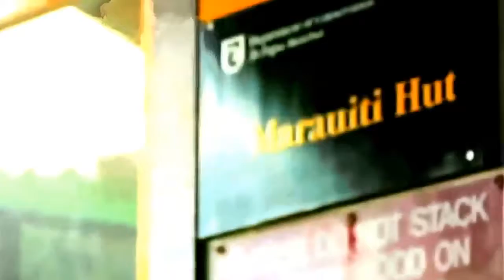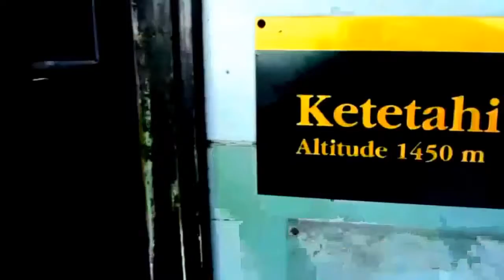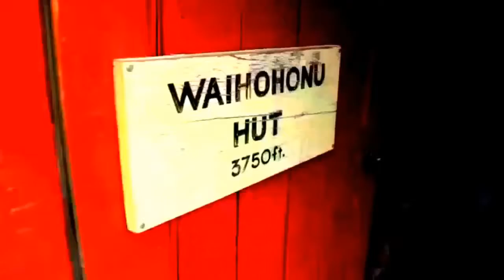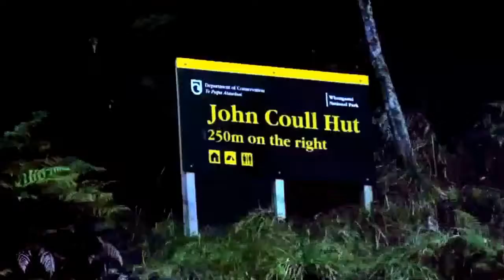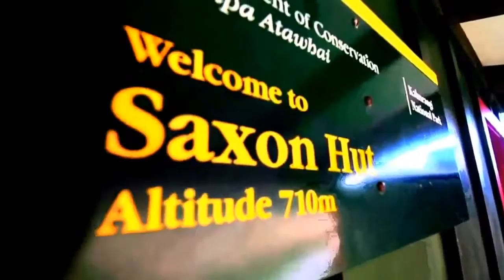New Zealand Documentary: The Best Walks In New Zealand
he Best Walks In New Zealand

The two big islands that make up New Zealand are home to some of the most beautiful scenery on Earth. This amazing country contains some of the most untouched and unfettered wilderness in the world, trekking in New Zealand will allow you to experience it up close and personal. On top of all this, the country is inhabited by some of the most unique and interesting wildlife you'll ever have the opportunity to see.

Tramping, the New Zealand term for hiking, offers for an authentic and exciting New Zealand adventure. Wildlife in this country developed in isolation from the rest of the world, giving birth to an incredible biodiversity and leading the way for its unique flora and fauna. There is no better way to see all of these things than to load up a backpack and set out on a trekking expedition.

New Zealand has thousand of hiking trails set up to allow easy access for trekkers, as well as almost a thousand back-country huts that are maintained by the government supplying shelter to weary hikers. These walking tracks make New Zealand an ideal place for trekking and it's no surprise that the country gets a steady stream of travelers from all corners of the globe.

If you do decide to take an adventure holiday in New Zealand, these are a few of the places that will provide you with a rewarding and memorable experience.

Abel Tasman National Park
Perched on the north end of the South Island, this is one of New Zealand's smallest national parks, but what it lacks in size it more than makes up for in excitement and adventure. The most popular trek is the Abel Tasman Coast Track, a 32 mile trail that takes you along the New Zealand coast. The park is also home to the Abel Tasman Inland Track, which is a less well known but incredibly beautiful path taking you along the coast and deep into the forest.

Tongariro Alpine Crossing
This a much shorter track, spanning just over twelve miles, but taking you around Mt. Tongariro, the volcano that gives this track its name. This terrain has been described as moon like, and the three active volcanoes here ensure that you'll return home with a lasting memory. This can be done as an independent hike, but like most of the great New Zealand trails, you can easily arrange a guided tour to make sure you experience everything this park has to offer.

Milford Track
Famously called "The Finest Walk in the World" the Milford Track is roughly thirty miles of the most untouched and beautiful terrain in New Zealand. It is one of the most popular trekking destinations in the country, and for good reason. The trail takes you over wetlands, past mountains and across lands that make you think that you've crossed into JRR Tolkien's Middle Earth. The region of the country is highly regulated, ensuring everyone gets the opportunity to witness its extreme beauty.

Of course, this is just a small sample of all the places to see and explore while traveling to this country. Over 30% of the land mass is under some degree of protection so there is no shortage exciting destinations to explore while trekking in New Zealand.

ref: Travel The World